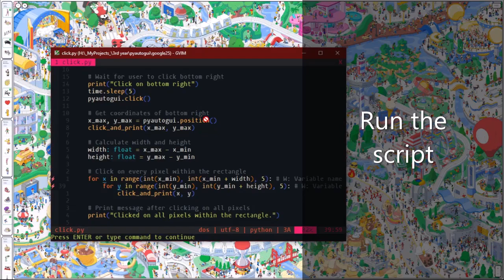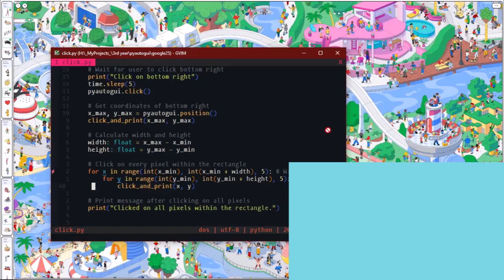Google Playground 2023 solved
Please Note guys!!!

It takes time to cover entire square due to time limit of registering two consecutive clicks, just keep it running but don't perform any other task😐 since the active window will be clicked by mouse so this is a pain in the ass 😣 but you may leave your pc do its job.

Now run the script in the corners by making the squares as per need by selecting appropriate corners. It does the job well and not only finds the Spots but also extra perks😏(💖Taylor. )

(🥺can I expect a like!)